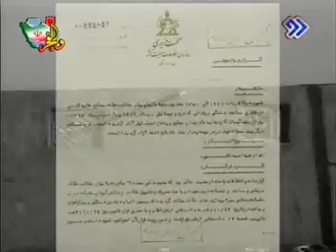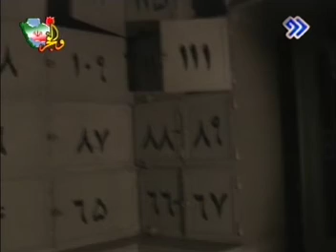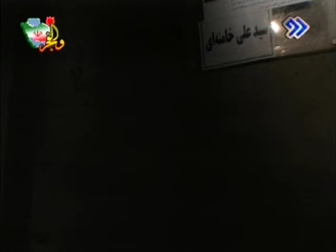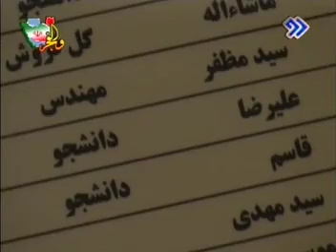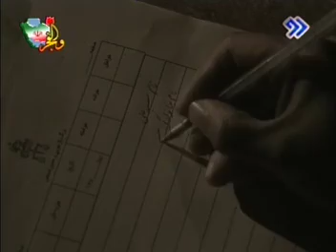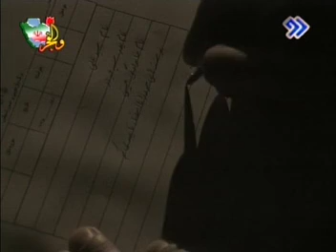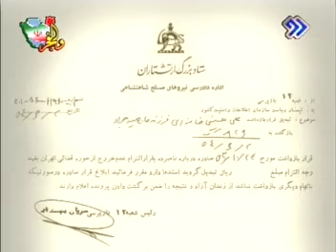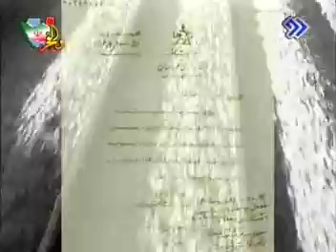Documentation - EBRAT - The cold walls (of prison)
Imam Khamenei about his experience in the Pahlavi prison after the revolution.
uploaded for research and educational purposes